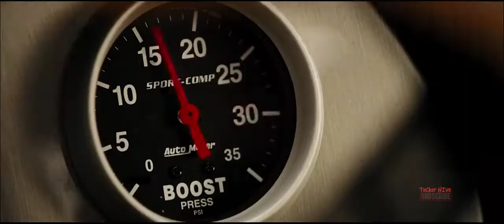All the Movies you Should have watched as Kid in one video🔥